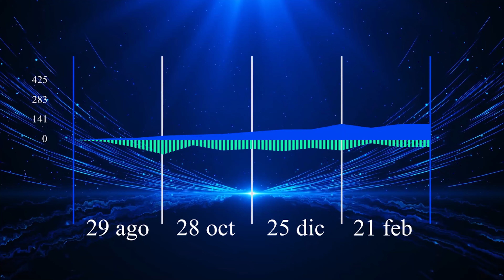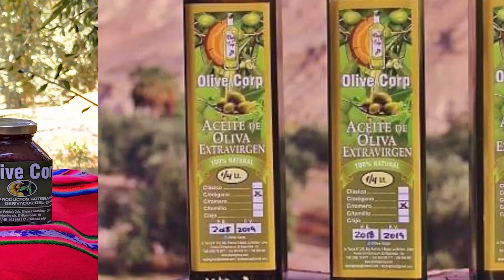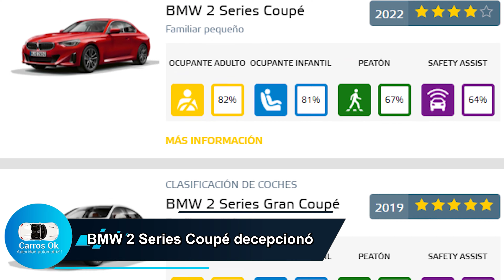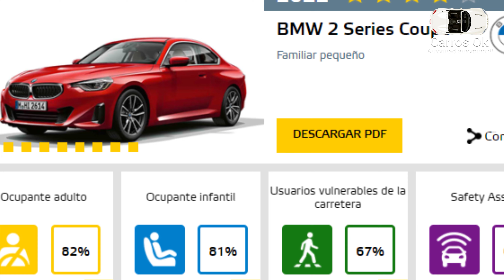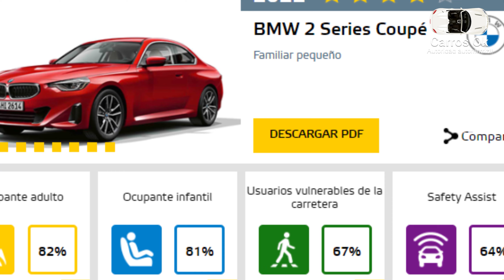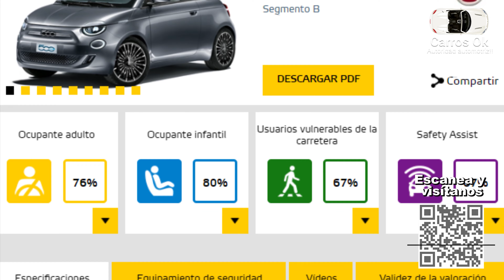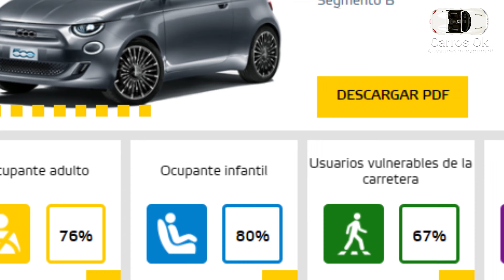elsemáforodecarrosok- BMW decepciona en seguridad automotriz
La inseguridad automotriz llegó hasta BMW marca premium que decepciona, revisa el video.
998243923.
*El Test drive de Carros Ok, identica las bondades y deficiencias de los vehículos que evaluamos
*Entrevistas, lanzamientos y motorshows son parte de la información cotidiana para mantenerte a la vanguardia en el mercado automotriz